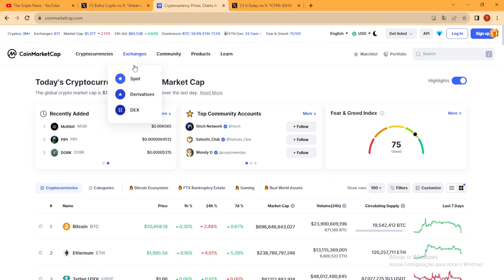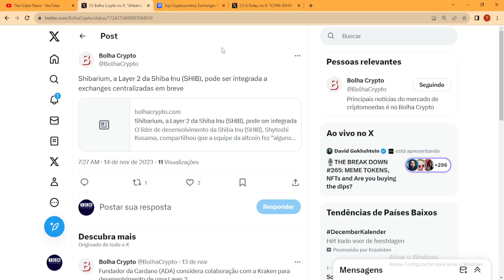SHIBARIUM A QUALQUER MOMENTO ..